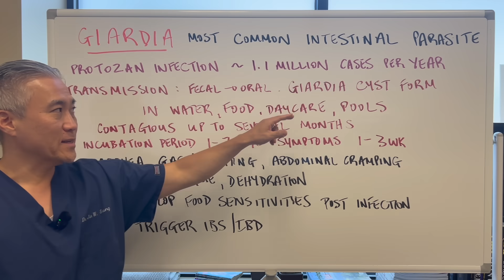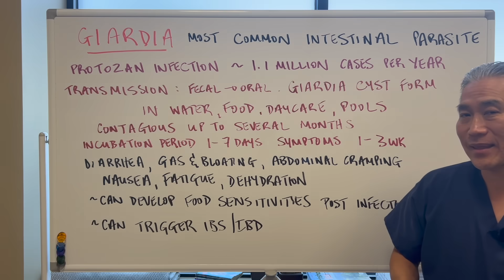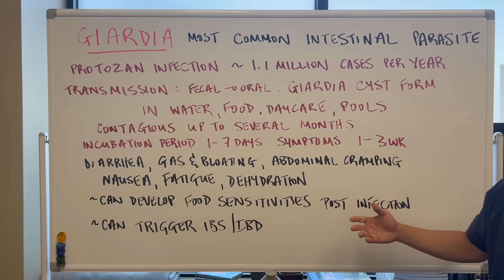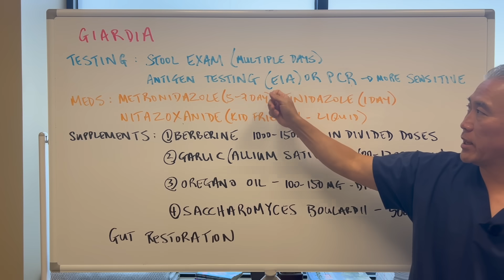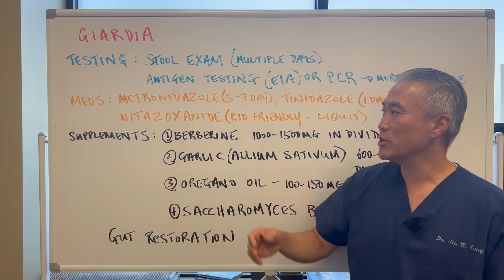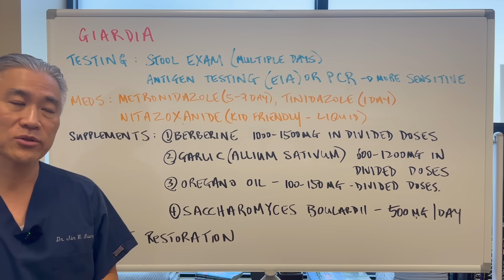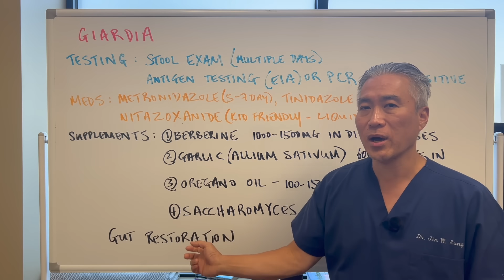Number ONE Gastrointestinal Parasite in the United States-Giardia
Thorne Berberine
Biotics Research ADP-time release oregano
Ther-Biotic Saccharomyces
Pure Encapsulations-Garlic Complex

Giardia Parasitic Infection (Giardiasis)
Overview
Cause: Giardia lamblia (also called Giardia duodenalis or Giardia intestinalis), a microscopic intestinal parasite.

Spread: Fecal–oral route; swallowing Giardia cysts from contaminated water, food, surfaces, or direct contact.

Epidemiology (U.S.): One of the most common waterborne intestinal infections; outbreaks often linked to childcare centers, wilderness water, and contaminated pools.

Symptoms (start 1–3 weeks after exposure)
Diarrhea (watery, greasy, foul-smelling)
Gas and bloating
Abdominal cramps
Nausea, fatigue, weight loss
Dehydration
Post-infection issues: temporary lactose intolerance, sometimes persistent gut sensitivity (IBS-like).

Garlic: Exhibits antiparasitic properties in lab studies. May help reduce cyst shedding.
Berberine-containing herbs (goldenseal, barberry, Oregon grape): Shown in small trials to reduce giardia infections.
Probiotics (Lactobacillus, Saccharomyces boulardii): Can restore gut balance, shorten diarrhea duration, and may enhance clearance alongside medication.
Rehydration + nutrient support: Coconut water, broths, electrolyte solutions help counter fluid/electrolyte loss.

This video is for general information and educational purposes only and does NOT constitute the practice of medicine or other professional health services, including giving of a medical advice. NO doctor-patient relationship is formed.   It should not be used to self-diagnose and it is not a substitute for a medical exam, cure, treatment, diagnosis, and prescription or recommendation.  You should not make any change in your health regimen or diet before first consulting a physician. Always seek the advice of a physician or other qualified health provider with any questions you may have regarding a medical condition.